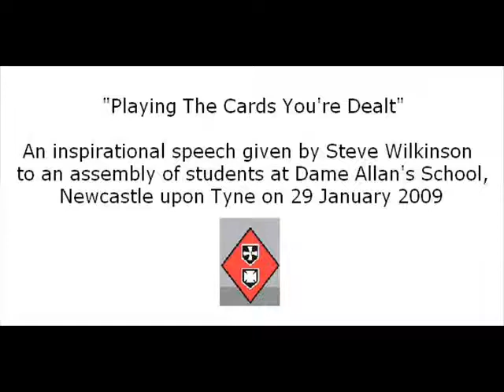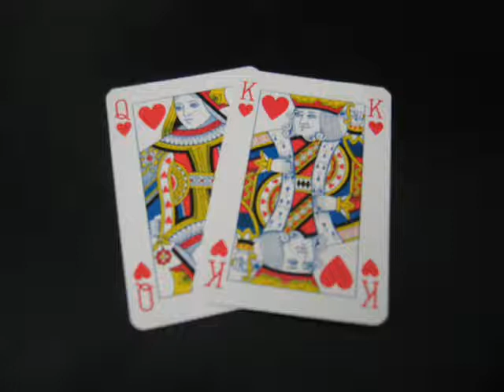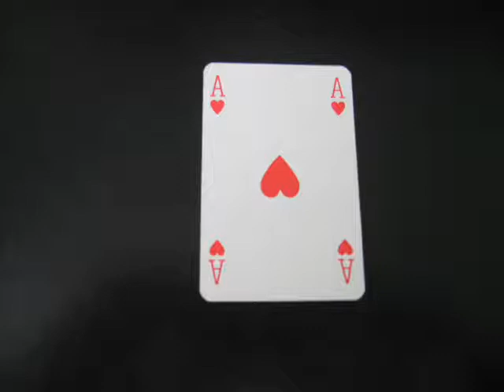WheelchairSteve "Playing The Cards You're Dealt" Inspirational Speech at Dame Allan's School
On 29th January 2009, Steve Wilkinson aka "WheelchairSteve" gave 2 speeches at assemblies at Dame Allan's School in Newcastle, attended by almost 1000 students.

In this video clip, you can see the introduction video played at the start of the speech followed by an audio of the speech, featuring photo slides applicable to the speech.

The video ends with a very satisfying response by Dr. John Hind, Principal at Dame Allan's School.